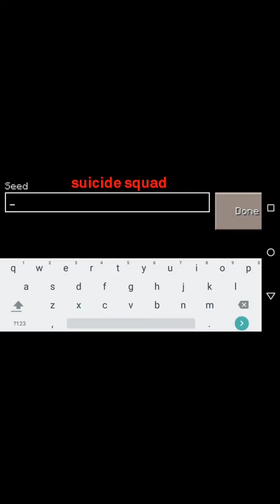How to build a simple trampoline in Minecraft PE.